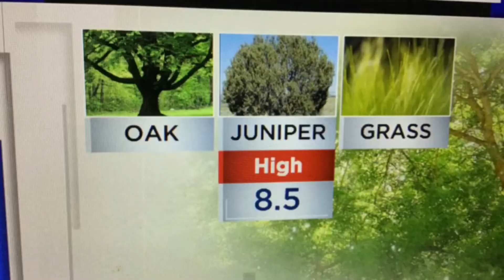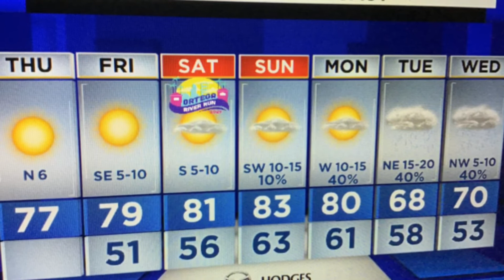Sunny and warmer, slight chance of weekend showers